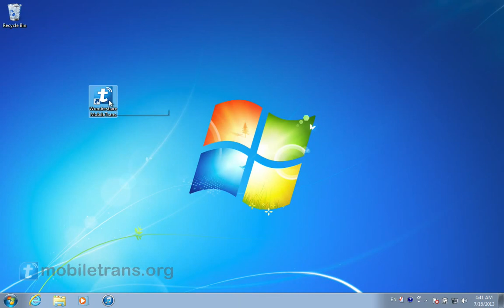[Galaxy Note 3]: How to Transfer SMS Text Messages from iPhone 5/4S/4/3GS to Samsung Galaxy Note 3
If you need to transfer SMS from iPhone to Galaxy Note 3, MobileTrans is the right one for you:

If you have many important messages need to sync to new Galaxy Note 3, Wondershare MobileTrans can directly mass copy all your SMS text messages from iPhone 5/4S/4/3GS to new Samsung Galaxy Note 3 for you.  Besides SMS, it can also transfer contacts, videos, photos, music for you in the same way.